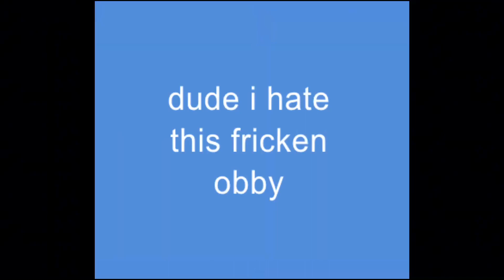roblox spaceship obby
dude i hate thi s frickin game